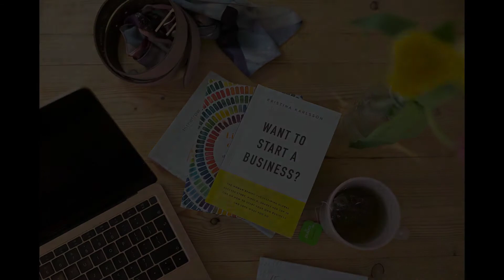Brand Imagery - Emmeline Stevens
Producing Brand Imagery for the fabulous Emmeline Stevens has been a joy and a pleasure. Alongside the brand photography I do for her and the Image Consulting Company, her retainer series comes in very useful for updating her personal brand photography library too!